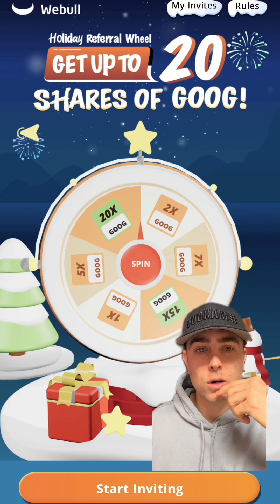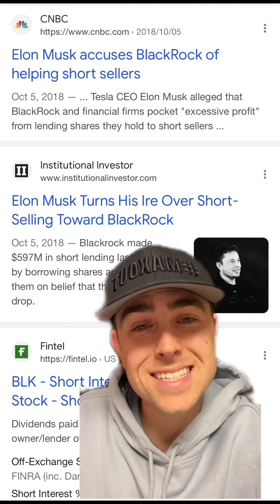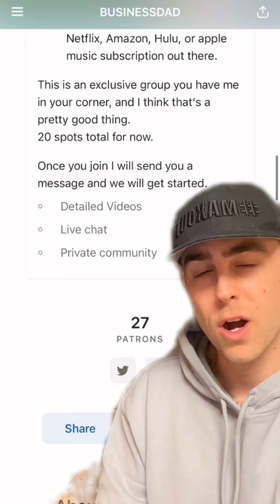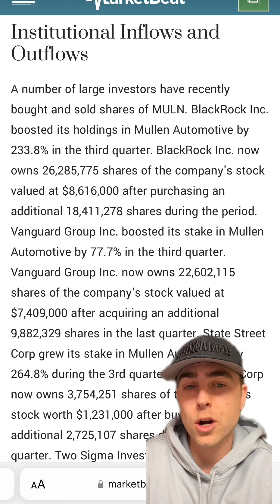INSTITUTIONS BUYING. WHAT IT REALLY MEANS. TIME TO BUY?!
Let’ talk about the bigger picture with institutional buying. 300% gains from here?

-$6 a month 3 spots left.

WEBULL FREE STOCKS FOR YOU WHEN YOU SIGN UP. START HERE 🔥 UP TO $3,000 😌